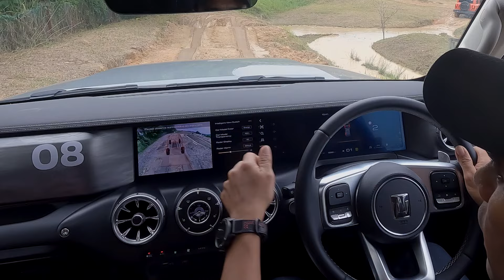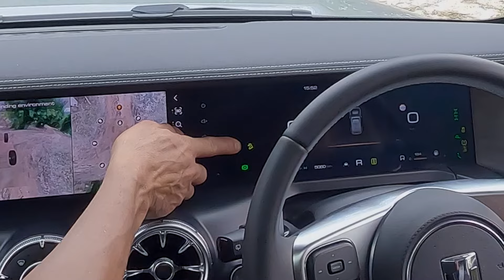GWM TANK 300: Lulus Off-Road ✅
Great Wall Motor (GWM) Malaysia secara rasminya melancarkan GWM TANK 300 untuk pasaran Malaysia.

SUV ‘off-road’ mewah itu diimport sepenuhnya (CBU) dari China yang ditawarkan pada harga kompetitif RM250,000, dan kini bersedia untuk menjadi penanda aras baharu dalam industri automotif.